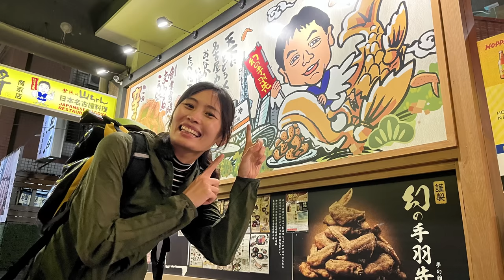Moving to the USA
In today's video we are discussing possibly moving to the USA.

Living abroad as an international married Vietnamese and American couple comes with many difficulties. In the long term, it looks like getting Thuong her US citizenship would set us up best for the future.

GoPro Hero 11 Black
DJI Pocket 2

🎤🎤🎤 CAMERA GEAR
My main microphone
My main gimbal